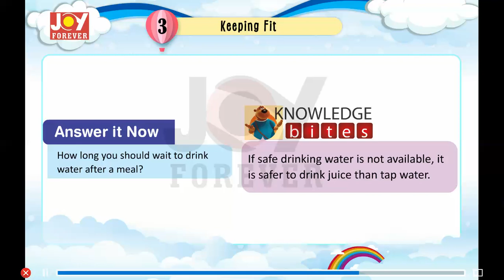Joy Forever Books General Knowledge Class 5 Chapter 3